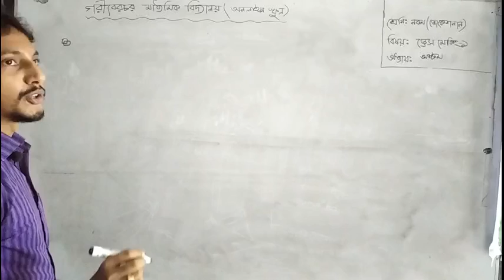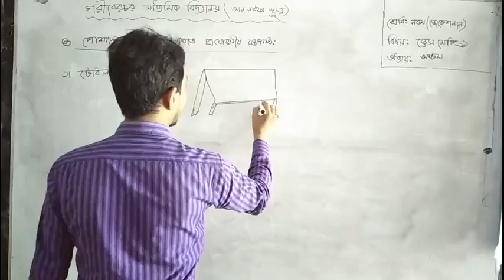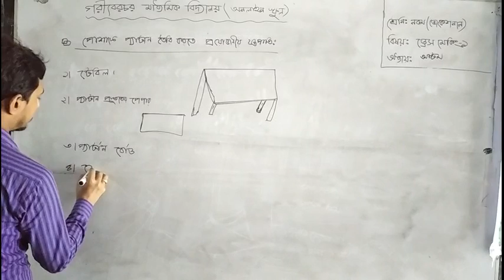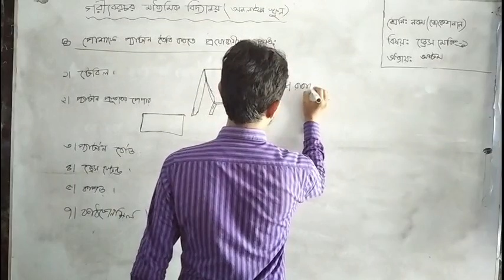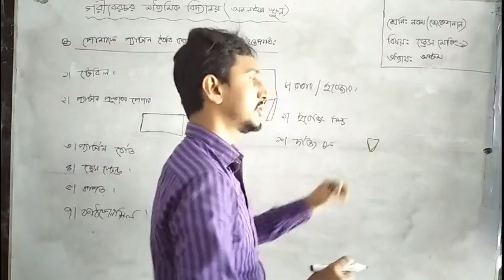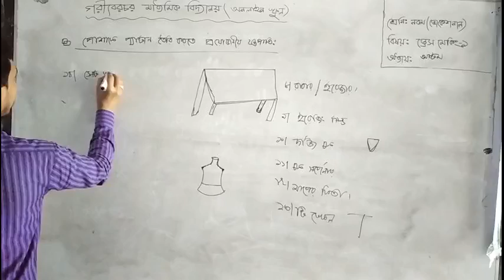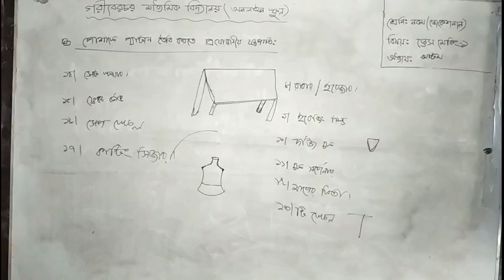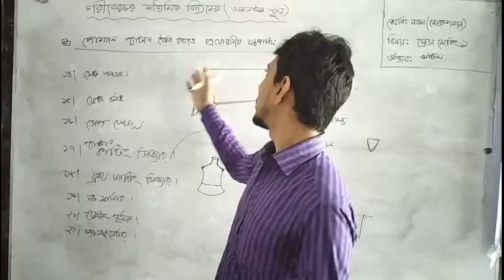শ্রেণি: নবম ( ভোকেশনাল ), বিষয়: ড্রেসমেকিং, আলোচনায়: নারায়ন চন্দ্র রায়।